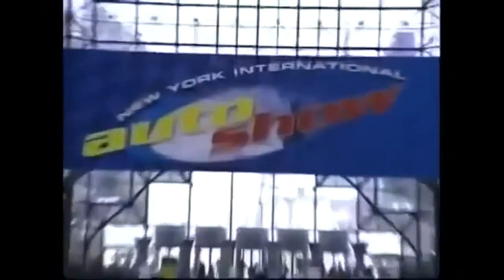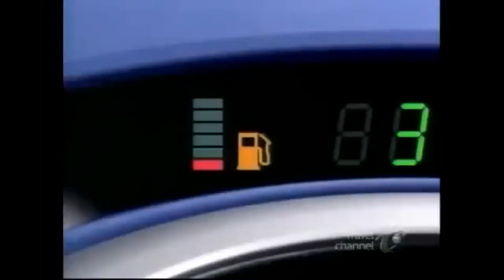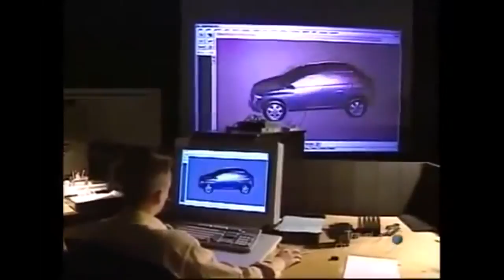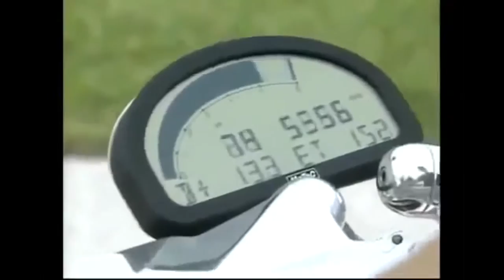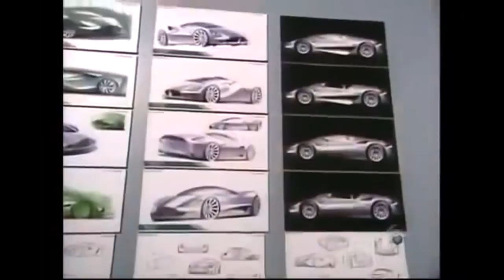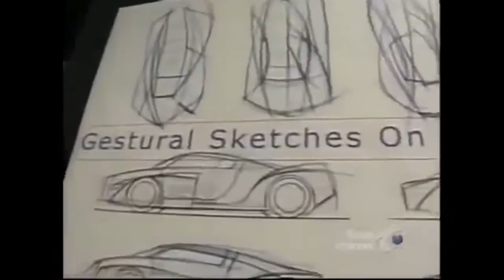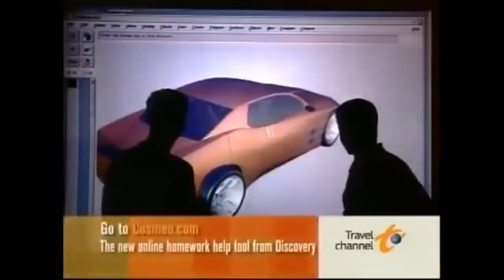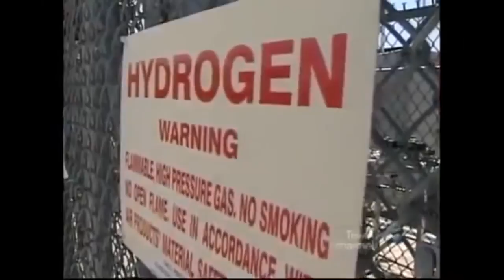Future Car Technologies That Truly Have a Chance I-Documentary 2